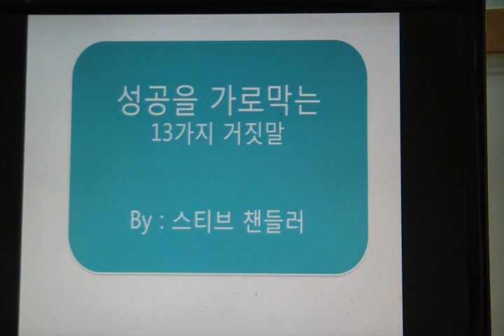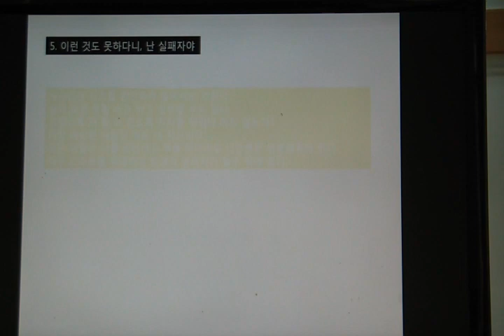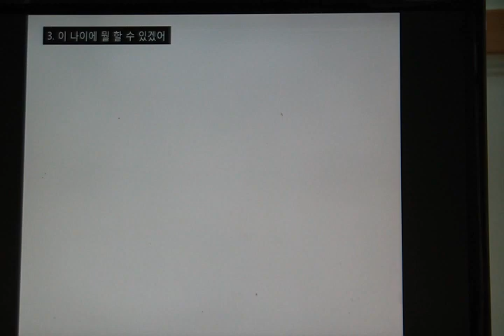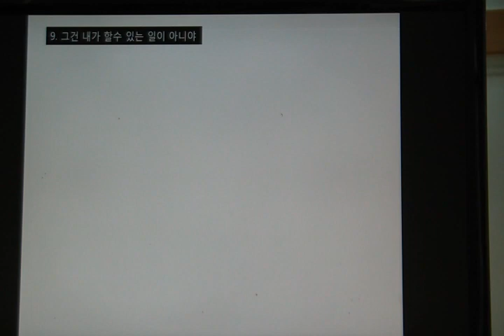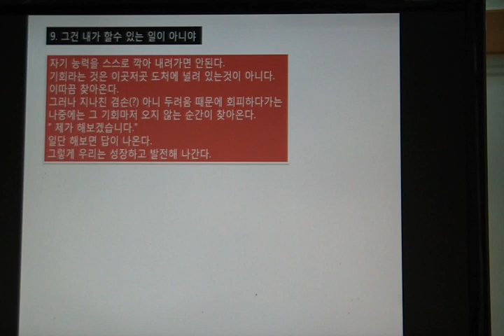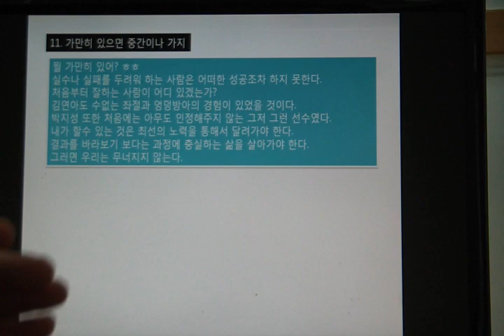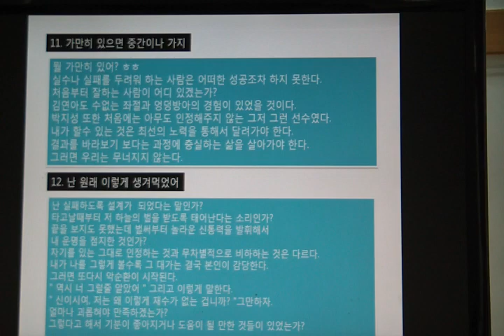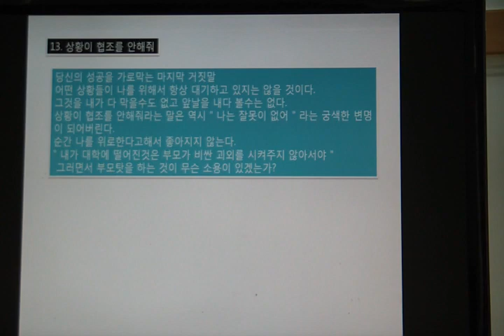자존심NO 성공을 가로막는 13가지 거짓말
스티브 챈들러의 성공을 가로막는 13가지 거짓말

자존심NO - 인생성공명언 좋은글 좋은글귀 모음

누구나 successful 한 삶을 살고 싶어한다.

뭐든지 내 뜻대로 내 맘대로 되면 얼마나 좋을까?

그러나 그것은 불가능하다.

내가 ' 바람아 멈춰라 ' 라고 말을 한다한들 달라질 것은 없다.

이런 자연적인 것을 제외하고서는 대체적으로 우리의 노력을 통해서

극복 가능하다.

그러나 그것조차도 신의 뜻인양 불가능하다고 판단하거나 회피해 버리곤 한다.

 그럴때 이런저런 거짓말을 늘어 놓게 된다.

그럴수밖에 없었다라는 자기변명과 합리화~~

그래야 ' 나는 문제 없었어 ' 라고 위안이 되나보다.

그럴수록 점점 이 사회속의 낙오자가 되는 것은 불보듯 뻔하다.

1. 하고 싶지만 시간이 없어
2. 인맥이 있어야 뭘 하지...
3. 이 나이에 뭘 할 수 있겠어
4. 왜 나에겐 걱정거리만 생기지
5. 이런 것도 못하다니, 난 실패자야
6. 사실 난 용기가 없어
7. 사람들이 날 화나게 해
8. 오랜 습관이라 버리기 어려워
9. 그건 내가 할 수 있는 일이 아냐
10. 맨 정신으로 살 수 없는 세상이야
11. 가만히 있으면 중간이나 가지
12. 난 원래 이렇게 생겨먹었어
13. 상황이 협조를 안 해줘

이상 13가지 거짓말들을 살펴보았다.

이 내용들을 생각하면 글을 적다보니 핵심적인 공통점이 하나 보인다.

다 똑같은 말처럼 들린다.

결국 스스로의 인생에 주체자가 되지 못하고 자꾸 종처럼 끌려다닌 다는 것이다.

" 내 탓이요 " 정신이 필요하다.

" 니탓이요 " 라고 해 버리면 니가 어떻게 해줄때까지 나는 여전히 기다려야만 할 것이다.

내탓이라고 인정하고 받아들이면 그동안의 잘못을 고칠수 있고

새롭게 나아갈수가 있다.

By : 행복최면사 청명